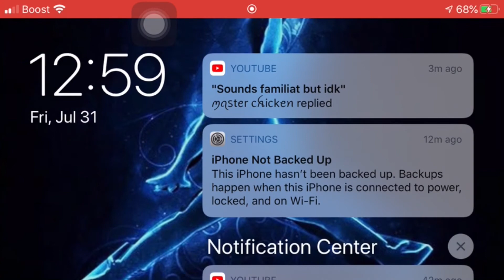When the lottery bullies you 😭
I have no words. Other than cry 😭